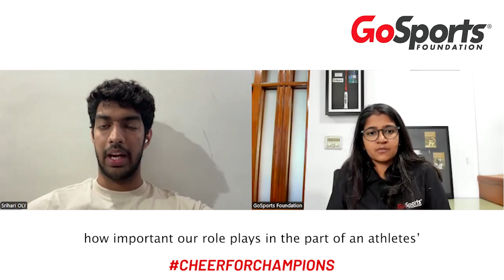India's youngest swimmer to qualify for Tokyo| Srihari's journey and more| Cheer for Champions. Ep 5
Born into a family of athletes, Srihari Nataraj started with a cricket bat in his hand at the age of 2. However, destiny had other plans. By the age of 5, he was already making waves in the pool, following in the footsteps of his swimming brother.

Nataraj initially focused on freestyle, but a mentor's guidance steered him towards the backstroke at 10. This switch proved golden, literally! He bagged his first gold medal using this technique, setting him on a path of aquatic achievements.

Fast forward to 2021, Nataraj shattered records by becoming the youngest Indian male swimmer to directly qualify for the Olympics. He achieved this feat with an "A" standard qualification time in the 100m backstroke at the Settecolli Swim Meet in Rome. His dedication didn't stop there. He continued to impress at the Asian Games (2022) and National Games (2023), showcasing even faster times and a whopping 8 gold medals.

Would you like to join the movement to changethescript and support the Indian athletes?